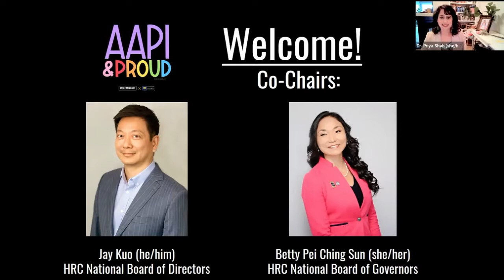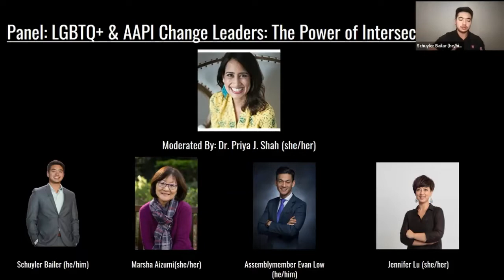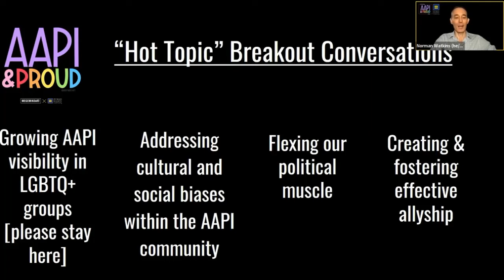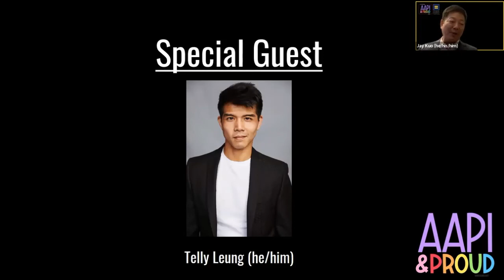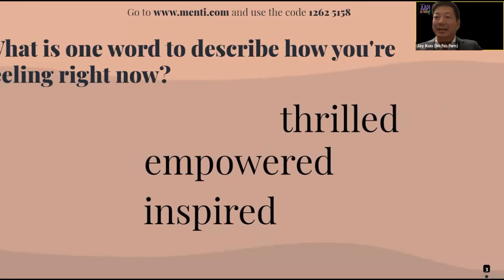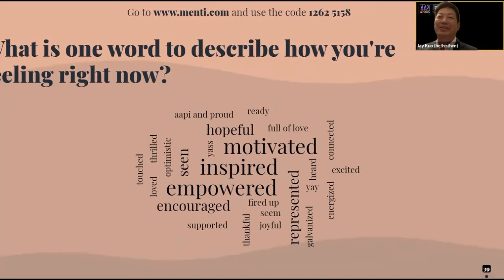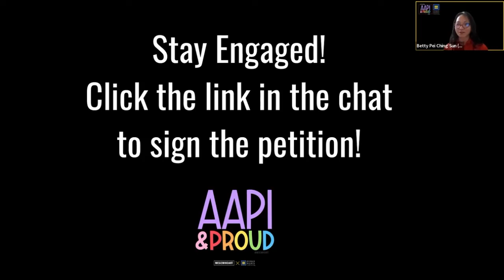AAPI and LGBTQ+ Change Leaders: The Power of Intersectionality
This Human Rights Campaign summit features leading voices discussing issues impacting people who live at the cross-section of LGBTQ+ and AAPI identities. Some of the topics discussed include cross-movement collaboration and exercising political power at the ballot box. 'AAPI and LGBTQ+ Change Leaders: The Power of Intersectionality' includes opening remarks by George Takei and Congresswoman Pramila Jayapal, a panel discussion with Schuyler Bailar, Marsha Aizumi, Assemblymember Evan Low, and Jennifer Lu, and a special performance by Telly Leung. This event is part of a larger effort that HRC's AAPI & Proud Committee is leading to build HRC's AAPI audiences and to organize LGBTQ+ AAPI people in the upcoming 2022 midterm elections and beyond.

So long in the fight for LGBTQ equality, AAPI voices have been toned down, quiet, or missing. In the 2020 elections, AAPI-identified voters skyrocketed more than any other racial demographic group. Imagine the LGBTQ+ AAPI community given full recognition as a defining force in mobilizing voters for the important 2022 elections and advancing equality for all. This is a summit worth sharing with friends.

Bios:

Congresswoman Pramila Jayapal represents Washington’s 7th congressional district.

George Takei is best known for his portrayal of Mr. Sulu in the acclaimed television and film series Star Trek. He's an actor, social justice activist, social media mega-power, and New York Times bestselling author.

Dr. Priya J. Shah is a Professor of Gender Studies at California State Fullerton and a member of HRC’s Parents for Transgender Equality National Council.

Schuyler Bailar is an activist, author, speaker, life coach/mentor and the first transgender athlete to compete for an NCAA Division 1 men’s team.

Marsha Aizumil is an author, educator, LGBTQ+ activist, and co-founder of the first PFLAG chapter for Asian-Pacific Islanders.

Assemblymember Evan Low represents the 28th district in California.

Jennifer Lu is an activist, feminist, and social worker devoted to LGBTQ rights and political reform movments. She is the executive director of Taiwan Equality Campaign and is part of HRC’s Global Innovator program.

Telly Leung is an actor, singer, songwriter, producer, mentor and activist.